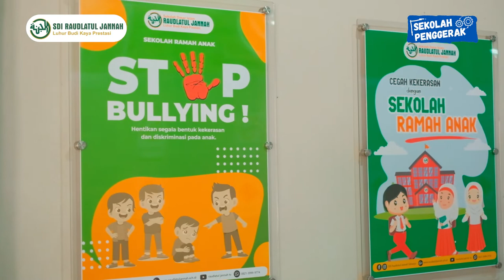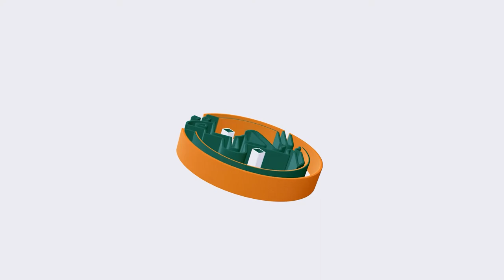Stop Bullying - Stop Kekerasan di Sekolah | SDI Raudlatul Jannah